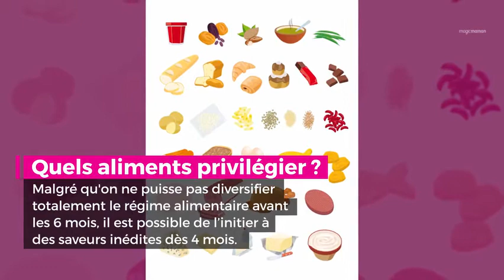L'alimentation du bébé de 4 mois